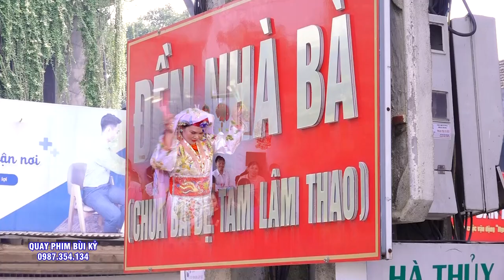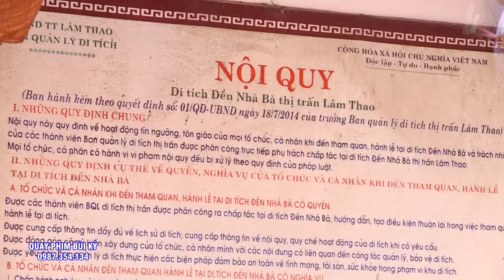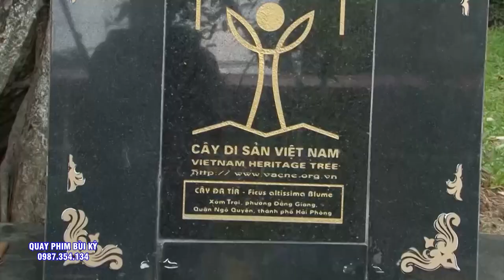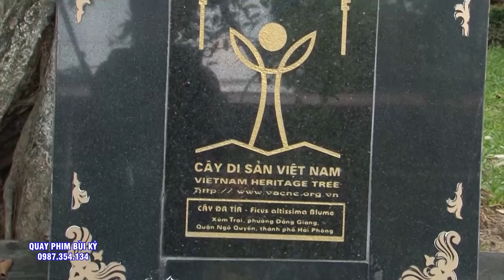Cô Đồng Cực Kì Xinh Đẹp - Khánh Diệp Hà - Hầu #4 Giá Chúa - Hát VĂn Hầu Đồng 2023